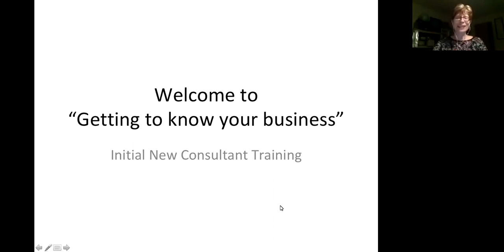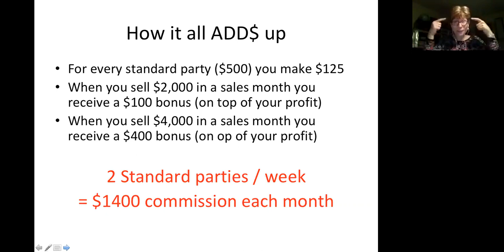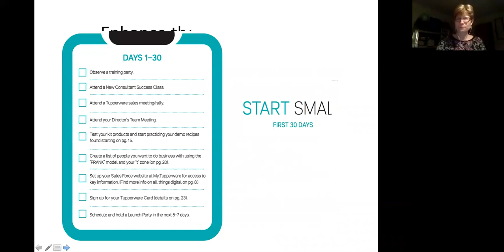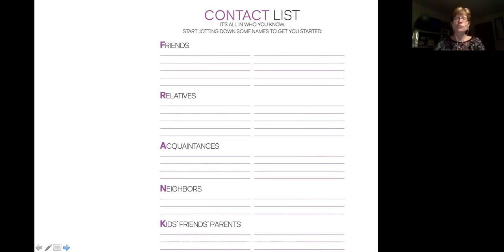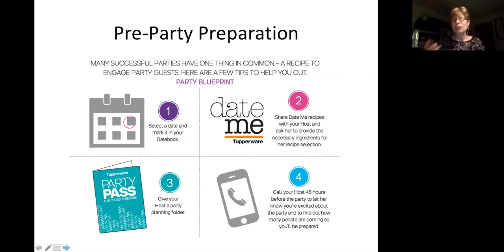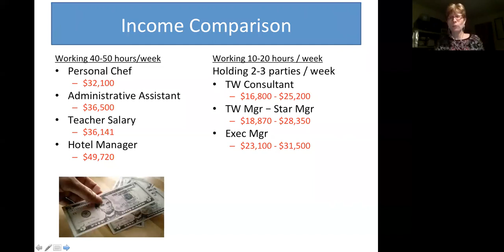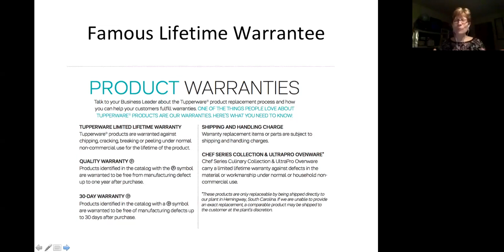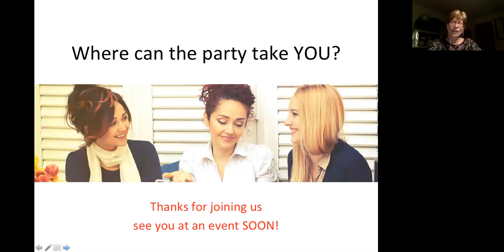Getting to know your NEW Tupperware business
Join Kelly to hear how Tupperware can REALLY make your DREAMS come true.  Either by doing one party / week or 8 parties per month, let the income you earn support the WANTS and DESIRES in your life.